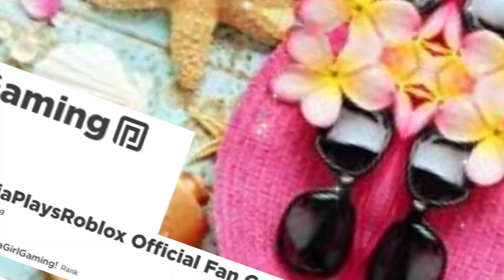New intro!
I hope you enjoyed this video!
You all are so amazing!